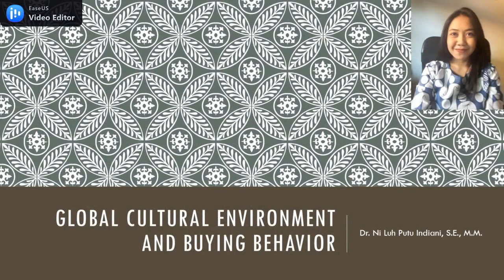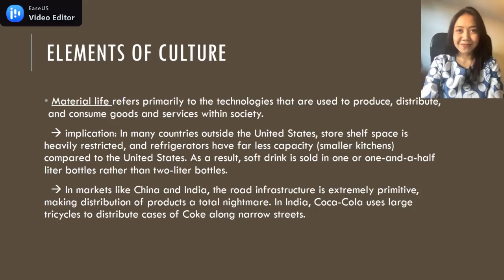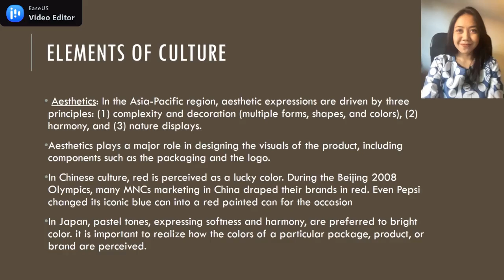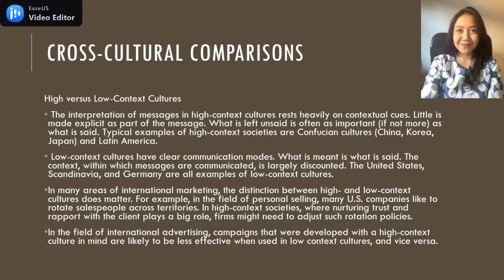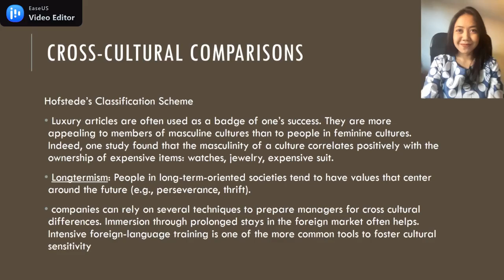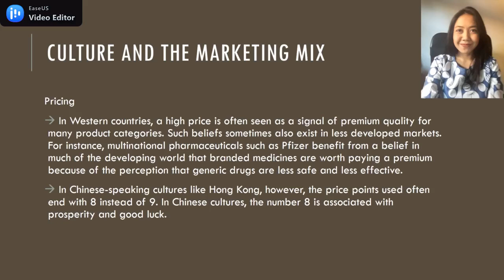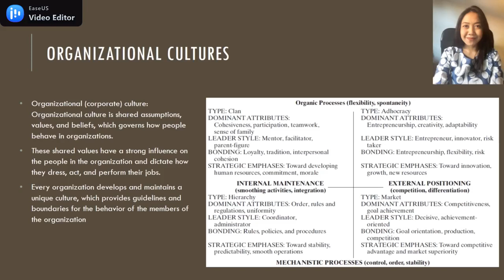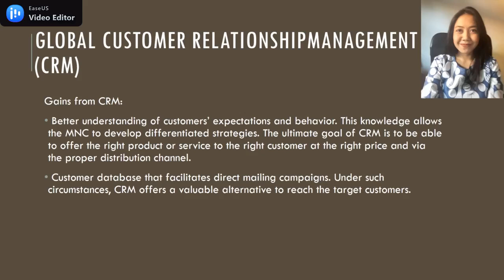LINGKUNGAN BUDAYA DAN PERILAKU KONSUMEN DALAM PEMASARAN GLOBAL DAN BISNIS INTERNASIONAL _E6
Materi: Lingkungan Budaya dan Perilaku Konsumen dalam Pemasaran Global dan Bisnis Internasional
Topik:
1. Definisi budaya
2. Elemen budaya
3. Perbandingan antar budaya
4. Pengaruh budaya terhadap bauran pemasaran
5. Budaya organisasi
6. Global customer relationship management (CRM)